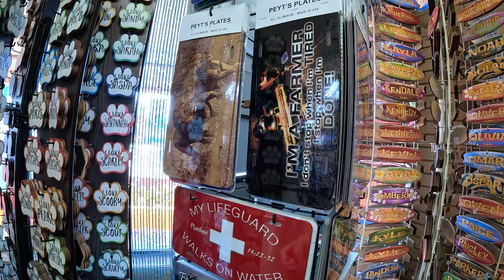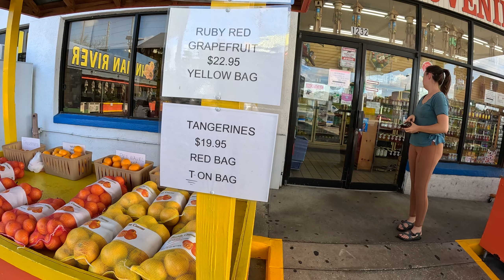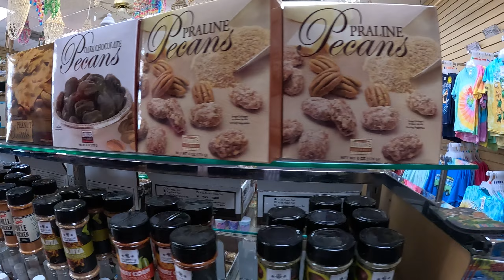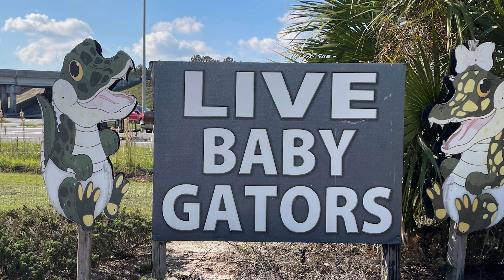Florida Citrus Center, Indian River fruit in Wildwood, near The Villages, FL!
More videos about The Villages!  And more videos are coming soon!
Florida citrus center, Indian River fruit in Wildwood, near The Villages, Florida has great selection of souvenirs, coconut and citrus oriented snacks, fresh oranges, grapefruits and pecans, a large variety of jellies, candies, spices, Disney related clothes and home goods! They have a tank of baby alligators!  There is a gas station adjacent to the store.